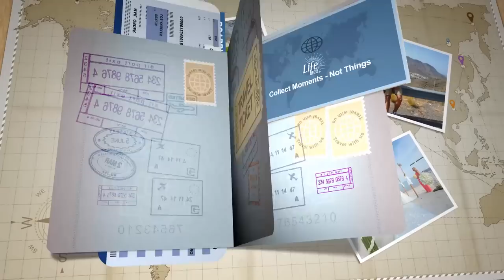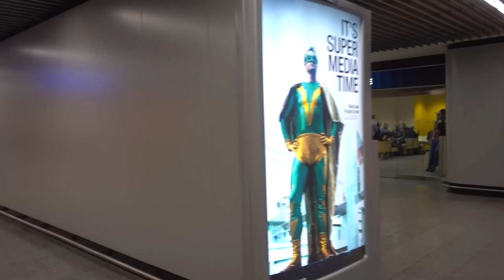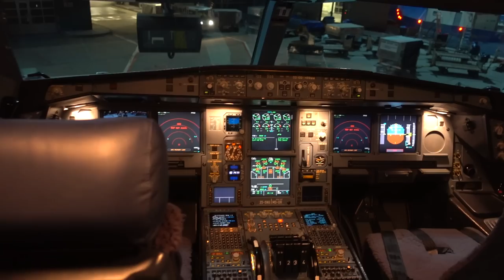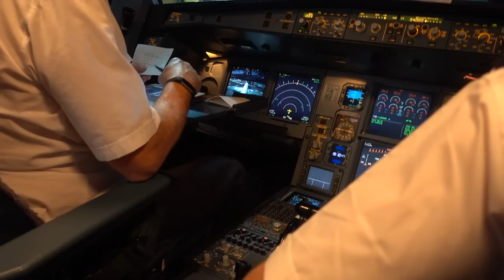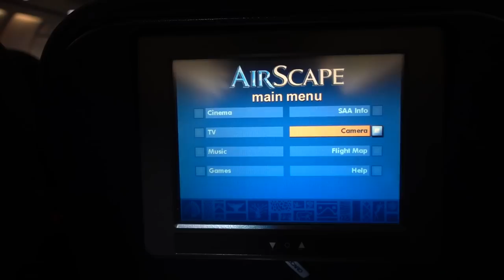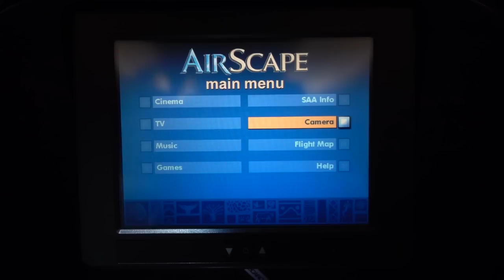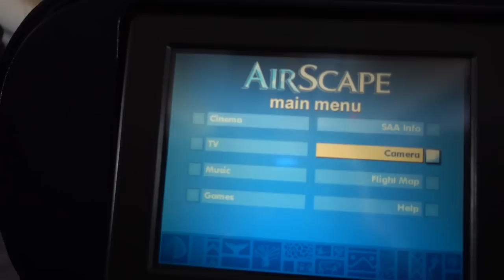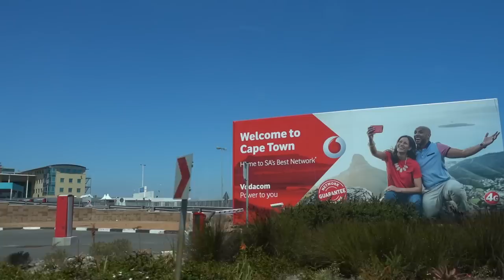Südafrika - Frankfurt nach Kapstadt mit South African Airways | VLOG 155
Südafrika wir kommen - unsere Anreise nach Südafrika von Frankfurt nach Kapstadt mit South African Airways + Blick ins Cockpit! Am 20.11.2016 ging es für uns von Frankfurt über Johannesburg nach Kapstadt.

Die Anreise war lang, denn es ging um 15:00 Uhr zum Frankfurter Flughafen und am folgenden Tag um 13:00 Uhr (+ eine Stunde Zeitverschiebung) landeten wir erst in Kapstadt.

Etliche Kilometer und 2 geniale Flüge mit South African Airways lagen hinter uns.
Es folgte noch der Weg zu unserer wirklich tollen Airbnb Unterkunft, ein großer Moment des Schreckens und nachdem uns auch der Abschied von unseren Lieben in Deutschland so schwer gefallen war, fielen wir am Abend total müde ins Bett!

✈ South African Airways - echt eine geniale Airline!
📌 Hier der erwähnte Kopfhörer Adapter

Für uns war die Anreise nach Südafrika total besonders!
Nicht nur weil wir ins Cockpit und den Flieger schauen durften und mit dem den Piloten sprechen durften.
Auch nicht nur wegen den sehr guten Flügen und dem tollen Essen an Board.
Nein, das alles war super toll, aber mit der Reise nach Südafrika geht nun für uns beide ein Traum in Erfüllung!

Wir sind so gespannt auf Land und Leute und können jetzt schon sagen, dass es hier spannend weiter gehen wird und auch das nächste Video richtig genial wird, da wir dann etwas machen, was wir noch nie getan haben!!!

🎵 MUSIK & LINKS